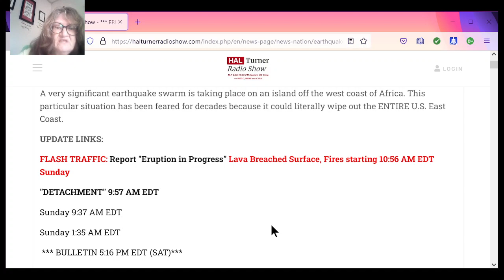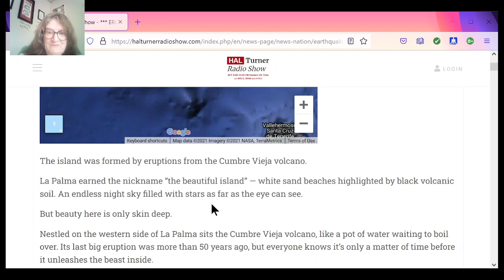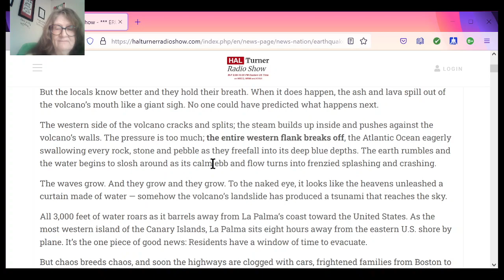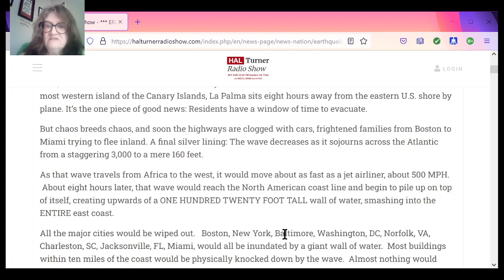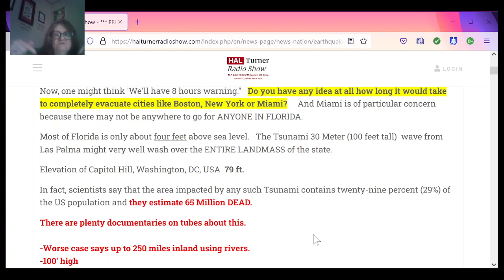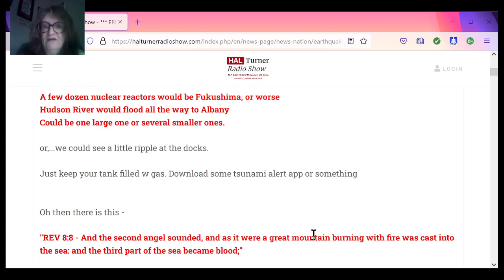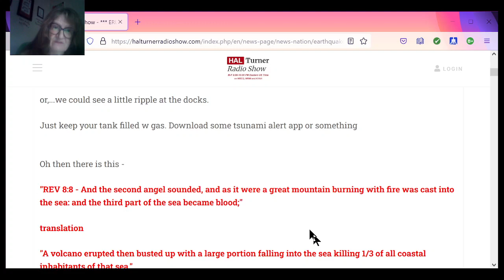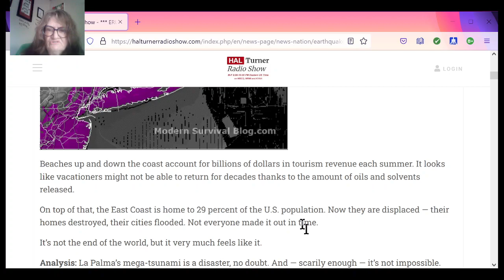MORE INFO ON JUST WHAT COULD HAPPEN HERE IN THE USA EAST COAST.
Hsl Turner Radio Show